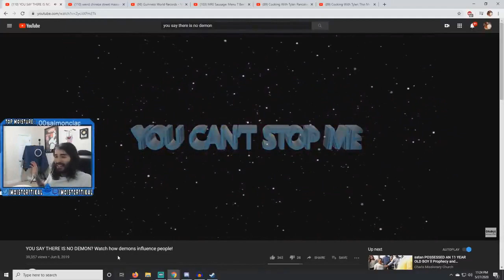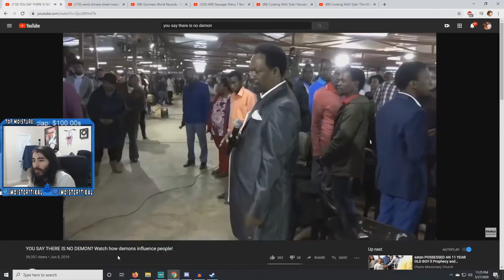Penguinz0 Reacts to YOU SAY THERE IS NO DEMON?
The Ultimate chucrh of all time